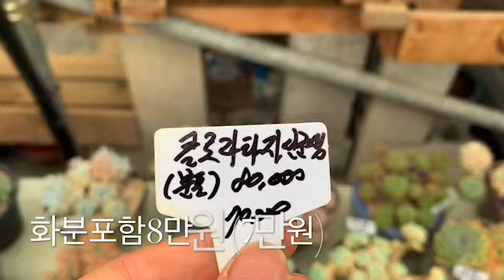쨘!! 수리수리 마술이 농장으로 데려가주오-육종도감마리아,다육이 창, 샴페인, 백봉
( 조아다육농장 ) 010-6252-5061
- 육종도감마리아 전문매장 -

모든 다육상품 택배 가능해요.
(조아농장 사장님과
협의하여 올린 영상 입니다 .)

It is a succulent farm in Incheon, Korea.

사랑하는 평범한 사람입니다.🌱🌱🌱